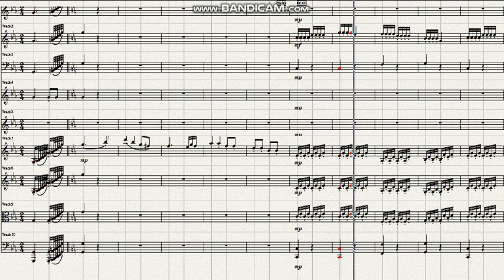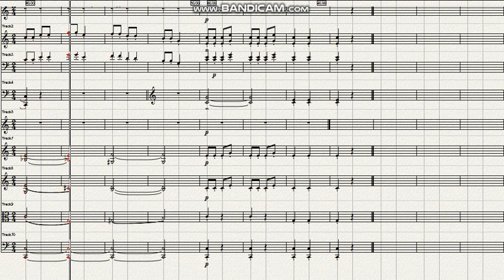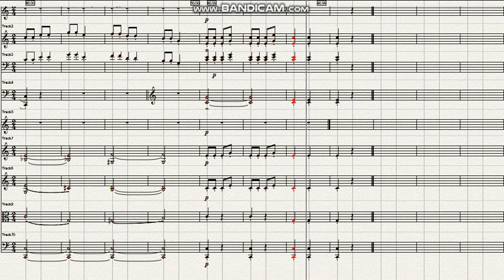Haydn Symphony No 94 in G major The Surprise 2nd mov Andante Ver 1